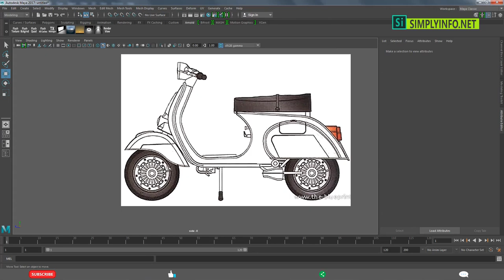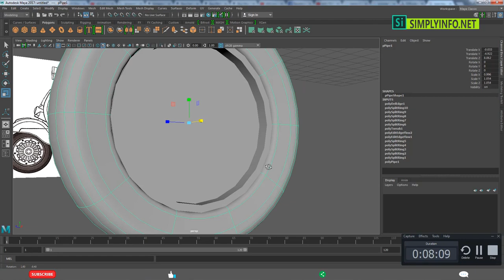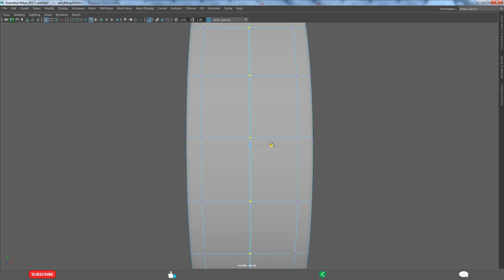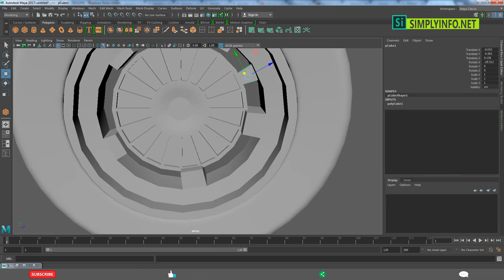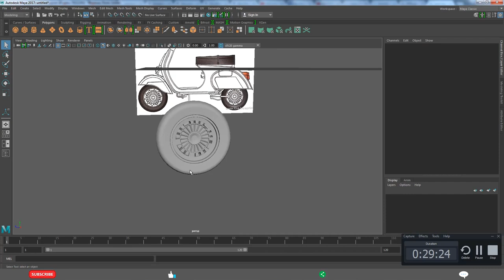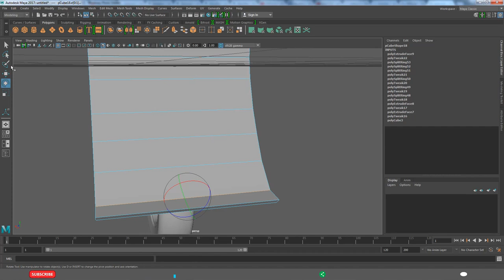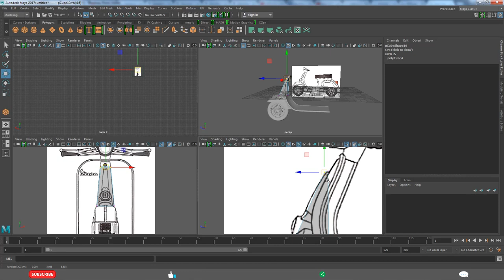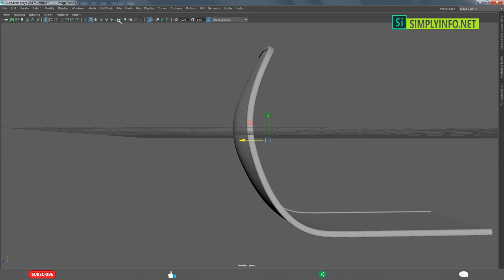Scooter Modeling & Rendering Tutorial (Part 01) | Maya Cartoon Modeling Series #11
Team SimplyInfo.net